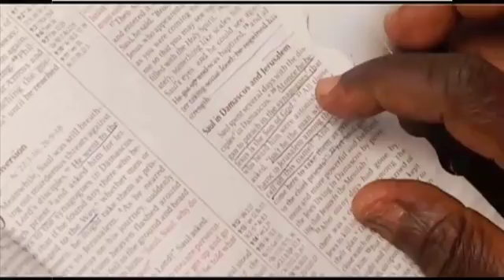CITAM - the Safari Group Clip